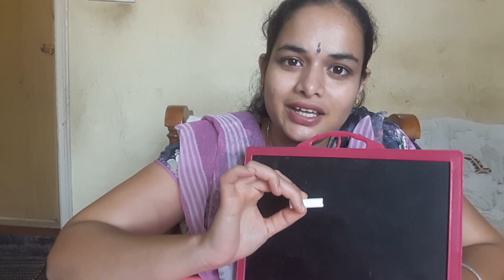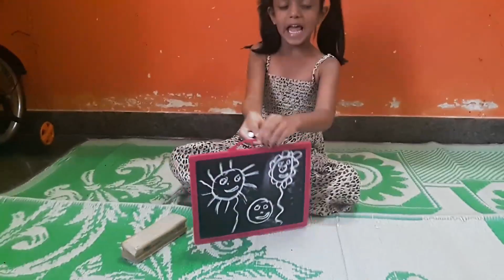Diy activities for kids at home||Do it yourself||Lockdown activities|| ಮನೆಯಲೇ ಮಕ್ಕಳು ಆಡುವಂಥಹ ಆಟ|SSR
Diy activities for kids at home||Do it yourself||Lockdown activities|| ಮನೆಯಲೇ ಮಕ್ಕಳು ಅಡುವಂಥಹ ಆಟ|SSR|